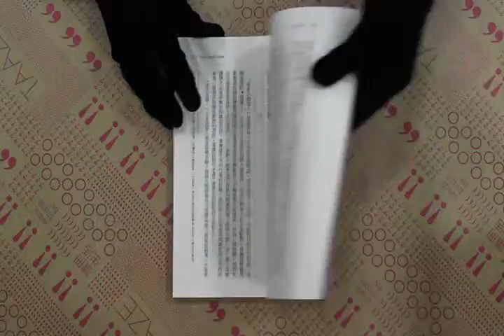TAAZE｜末世男女 二手書書況 9867759168